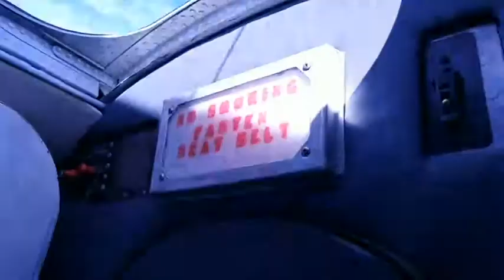Airshow Part 1| Real RV Kids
Alliance Airshow Part 1 in Fort Worth, Texas.